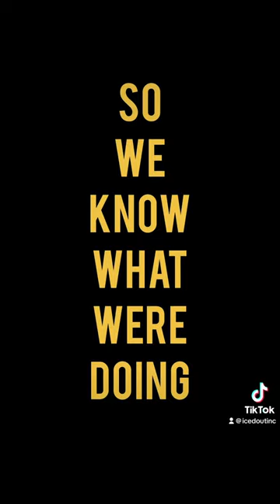Part 1️⃣ : Creating a Successful Jewelry 💎Business 👨‍💻jewelry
Welcome to Iced Out Inc., the home of captivating business vlogs documenting our transition from a brick and mortar store to an online jewelry business. With over 30 years of experience in the jewelry industry, we're excited to share our journey with you.

Join us as we take you behind the scenes of our family-owned business and showcase the intricacies of our day-to-day operations. From sourcing the finest Genuine Gold and Silver Jewelry to curating our collection of Chains, Bracelets, Pendants, Watches, and Earrings, we invite you to be a part of our process.